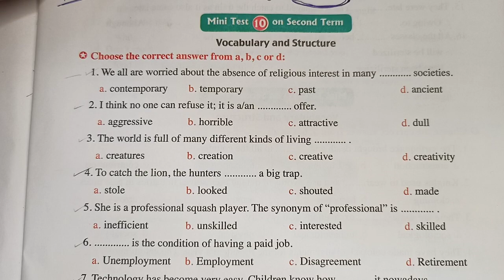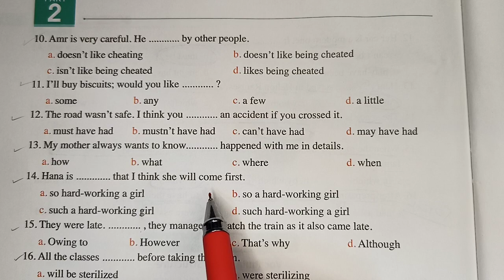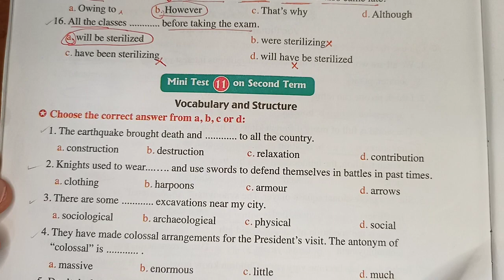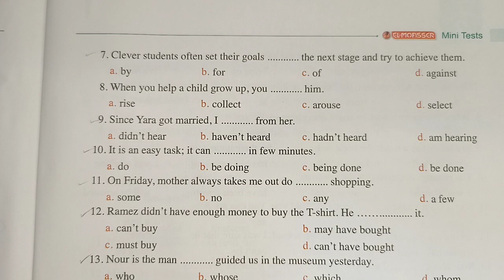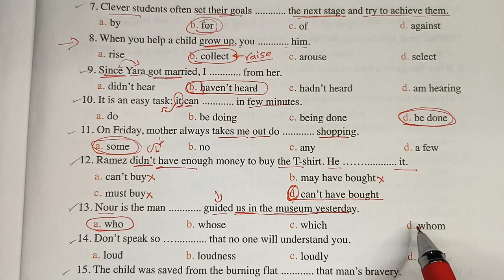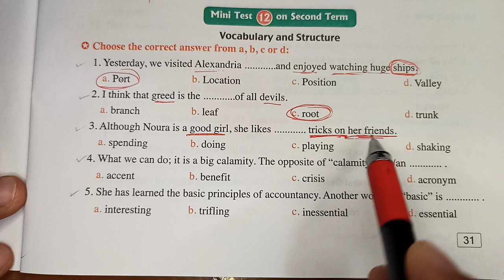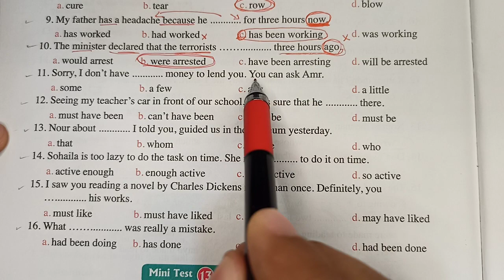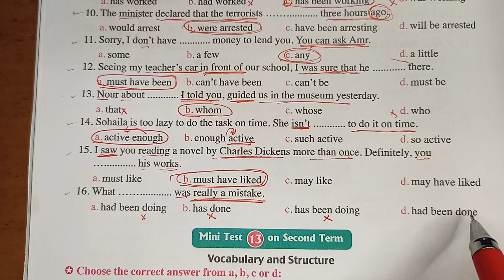حل كتاب المعاصر question bank الاختبار 10/11/12 مهم جدا